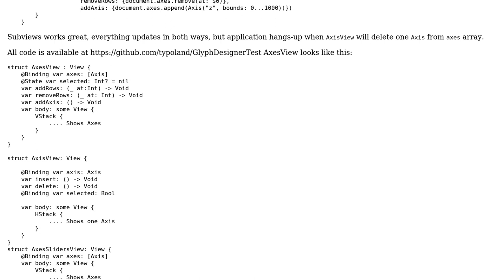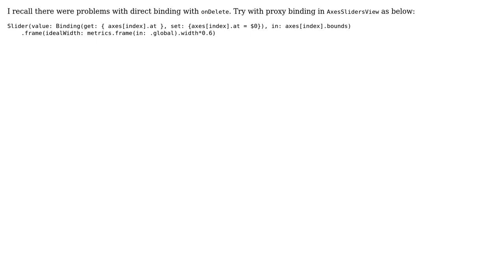Same array binded to two SwiftUI Views hangs-up App when object deleted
With thanks & praise to God, and with thanks to the many people who have made this project possible! You are responsible for your own actions.